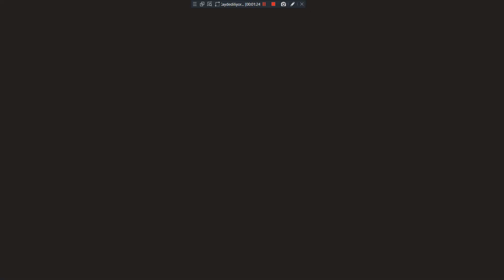SONIC.AZB:CHAPTER TWO - PART 2